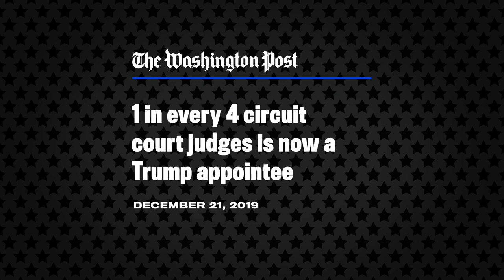You're Voting for the Judicial System | If Not President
Your vote in the 2020 Election isn't just about Joe Biden or Donald Trump. The president appoints more than 4,000 jobs, so you're also voting for lifetime appointments to the Supreme Court and the Federal bench which has final say in issues like health care, reproductive, and LGBTQ+ rights. MTV News correspondent Yoonj Kim and former SCOTUS clerk Samiyyah Ali explain the role of the Federal Judiciary and the Supreme Court.